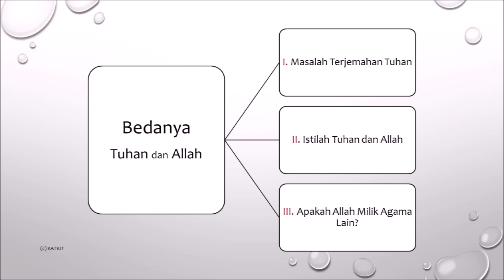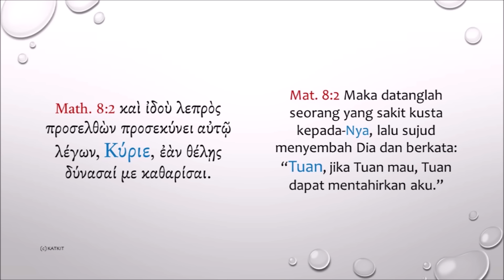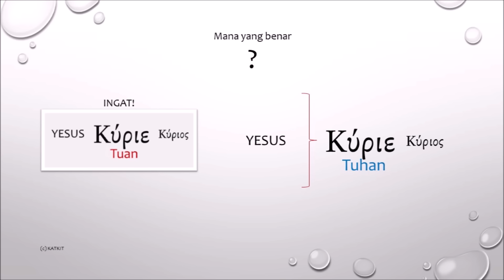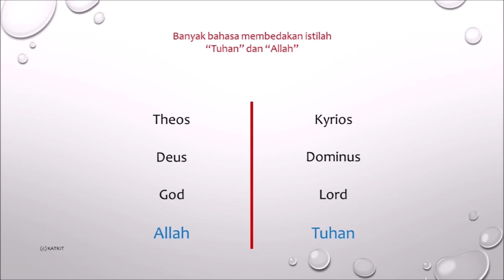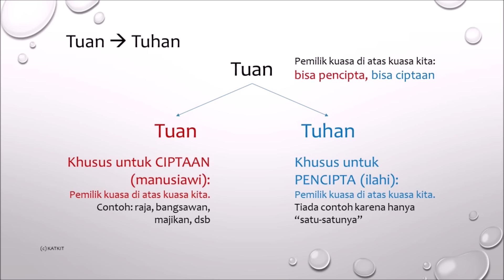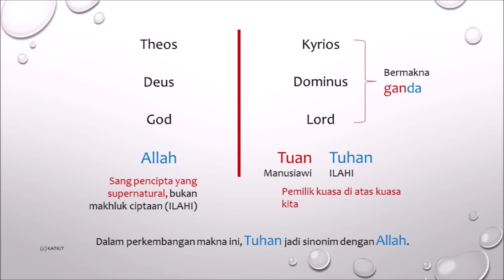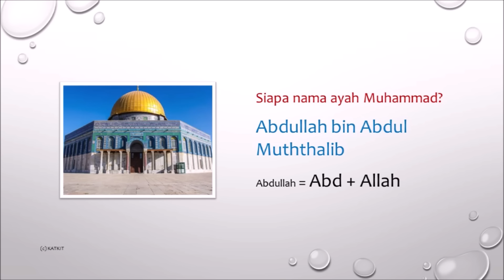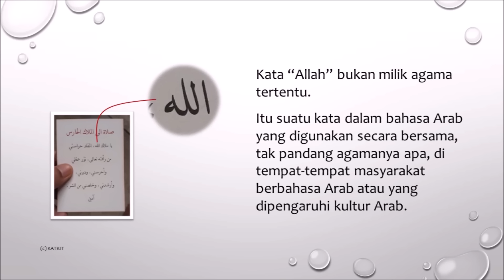Tuhan vs Allah: Dua Kata yang Disamakan di Indonesia, Padahal Beda Makna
Dalam pembicaraan berbahasa Indonesia, kata Tuhan dan kata Allah begitu saja disamakan, padahal keduanya berbeda makna.